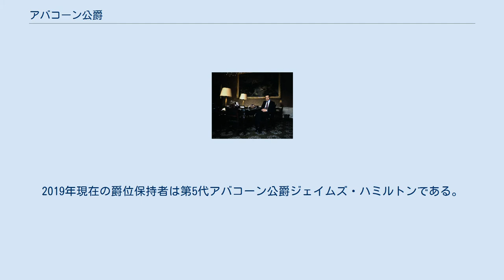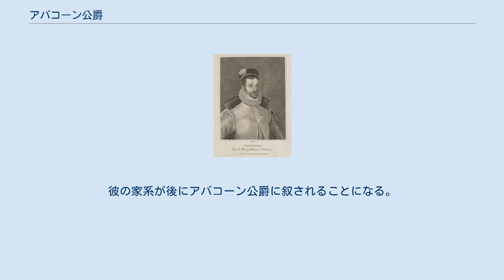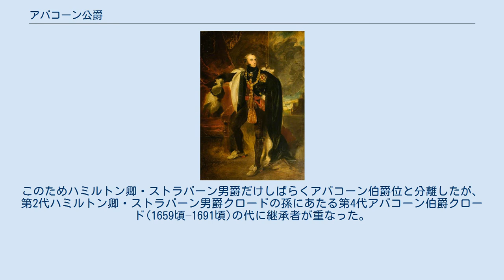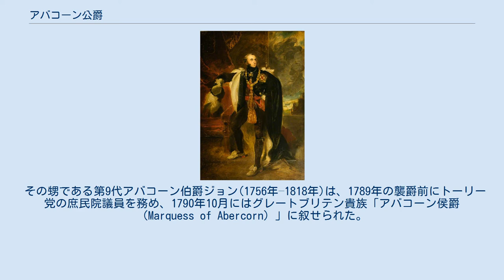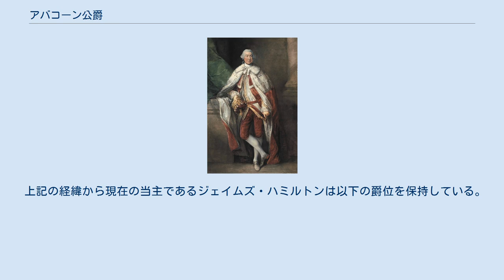アバコーン公爵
アバコーン公爵（英語: Duke of Abercorn）は、アイルランド貴族の公爵位。
 1868年に第2代アバコーン侯爵ジェイムズ・ハミルトンが叙されたのにはじまり、スコットランドの貴族の家系であるハミルトン家によって世襲されている。
ハミルトン公爵ダグラス＝ハミルトン家の分家に当たる。
2019年現在の爵位保持者は第5代アバコーン公爵ジェイムズ・ハミルトンである。
 1984年の第5代アバコーン公爵ジェイムズ・ハミルトン。
 スコットランド女王メアリーの摂政を務めた第2代アラン伯爵ジェイムズ・ハミルトンの三男クロード・ハミルトン(1543–1621)は、スコットランド王国の政治家として活躍し、1587年7月にスコットランド貴族「カウンティ・オブ・レンフルーにおけるペイズリー卿（Lord Paisley, in the County of Renfrew）」に叙された。
彼の家系が後にアバコーン公爵に叙されることになる。
ちなみに彼の兄にあたる初代ハミルトン侯爵ジョン・ハミルトンの家系が後にハミルトン公爵家となる。
 初代ペイズリー卿の嫡男であるジェイムズ(1575–1618)は、父より先に死去したが、1603年4月にスコットランド貴族「カウンティ・オブ・リンリスゴーにおけるアバコーン卿（Lord Abercorn, in the County of Linlithgow）」、1606年7月にスコットランド貴族「マウントカシェルおよびカークパトリック、ハミルトン、ペイズリー卿（Lord Paisley, Hamilton, Mountcashell and Kirkpatrick）」と「アバコーン伯爵（Earl of Abercorn）」に叙された。
 その長男ジェイムズ(1604頃–1670頃)は、1617年5月にアイルランド貴族「カウンティ・オブ・ティロンにおけるハミルトン卿・ストラバーン男爵（Lord Hamilton, Baron of Strabane, in the County of Tyrone）」に叙され、1618年3月に父から第2代アバコーン伯爵以下3つの爵位を継承し、1621年には祖父から第2代ペイズリー卿を継承した。
このうちハミルトン卿・ストラバーン男爵については1633年に退き、翌1634年に弟クロード(1606頃–1638)が第2代ハミルトン卿・ストラバーン男爵を継承することが認められている。
このためハミルトン卿・ストラバーン男爵だけしばらくアバコーン伯爵位と分離したが、第2代ハミルトン卿・ストラバーン男爵クロードの孫にあたる第4代アバコーン伯爵クロード(1659頃–1691頃)の代に継承者が重なった。
 第6代アバコーン伯爵ジェイムズ(1661年頃–1734年)は、1701年12月にアイルランド貴族爵位「カウンティ・オブ・ティロンにおけるマウントキャッスル男爵（Baron Mountcastle, in the County of Tyrone）」と「ストラバーン子爵（Viscount Strabane）」に叙された。
 その孫である第8代アバコーン伯爵ジェイムズ(1712年–1789年)は、1761年から1784年にかけてスコットランド貴族代表議員としてトーリー党所属のイギリス貴族院議員を務め、さらに1786年にはグレートブリテン貴族「ハミルトン子爵（Viscount Hamilton）」に叙せられた（これにより以降の当主は自動的に貴族院議員となる）。
 その甥である第9代アバコーン伯爵ジョン(1756年–1818年)は、1789年の襲爵前にトーリー党の庶民院議員を務め、1790年10月にはグレートブリテン貴族「アバコーン侯爵（Marquess of Abercorn）」に叙せられた。
 さらにその孫である第2代アバコーン侯爵ジェイムズ(1811年–1885年)は、1866年から1868年にかけてアイルランド総督を務め、1868年8月21日にアイルランド貴族「カウンティ・オブ・ティロンにおけるストラバーンのハミルトン侯爵（Marquess of Hamilton, of Strabane in the county of Tyrone）」及び「アバコーン公爵（Duke of Abercorn）」に叙せられた。
 その孫である第3代アバコーン公爵ジェイムズ(1869年–1953年)も1922年から1945年にかけて北アイルランド総督を務めた。
 2014年現在の当主はそ...